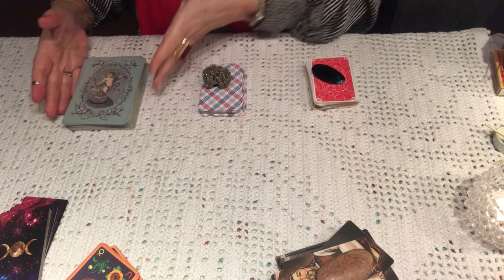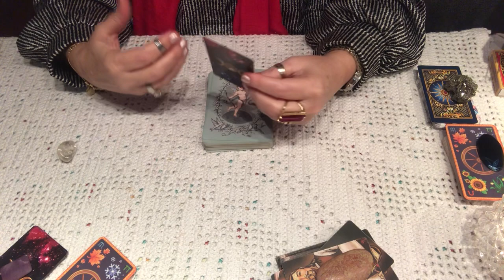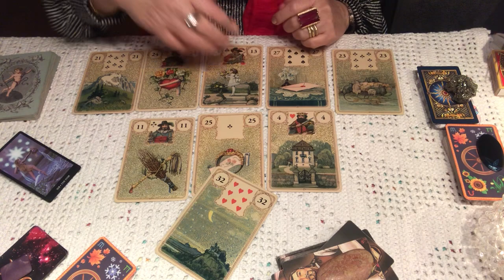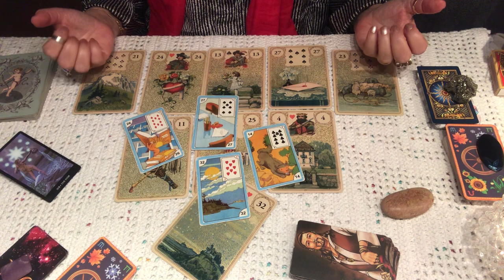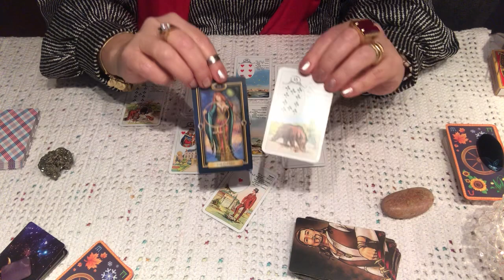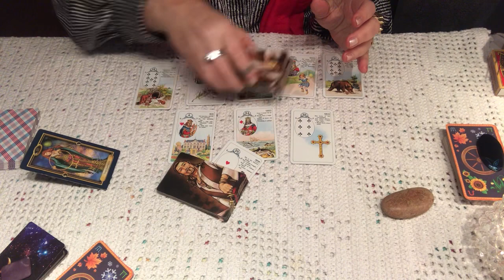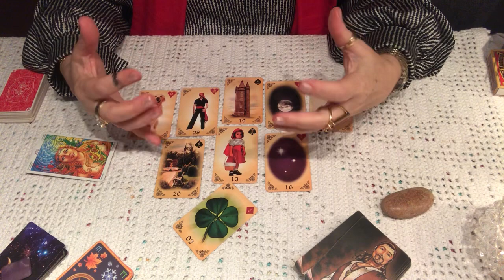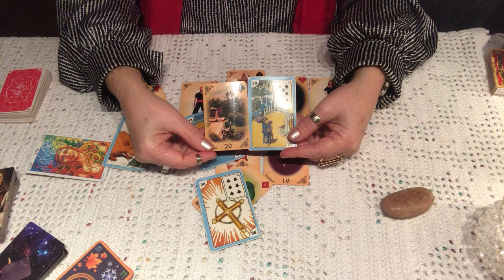Devo falar dos meus sentimentos? Que reacao posso esperar?